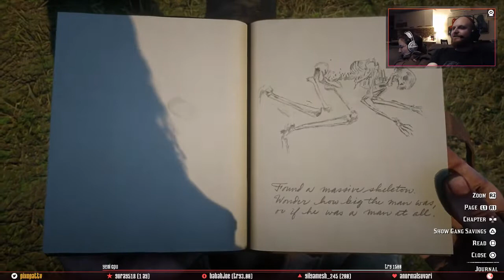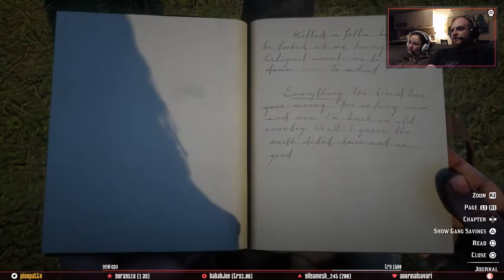RED DEAD REDEMPTION 2 // 64. BÖLÜM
Uzun zamandır beklediğimiz Red Dead Redemption 2 sonunda geldi! Keyifle, tadını çıkara çıkara, muhabbet ederek oynuyoruz!